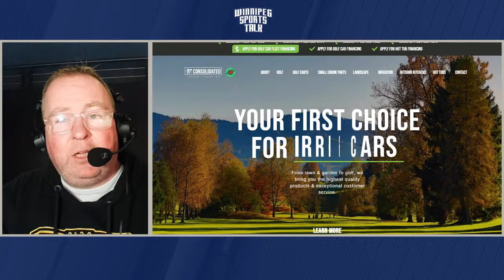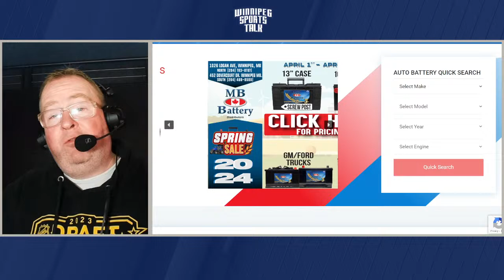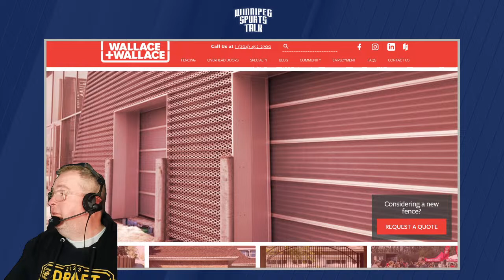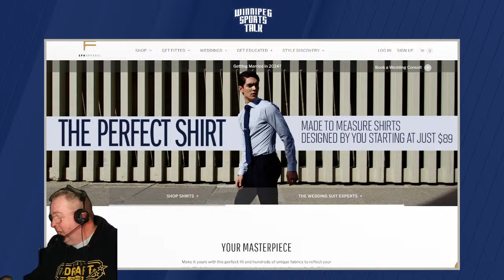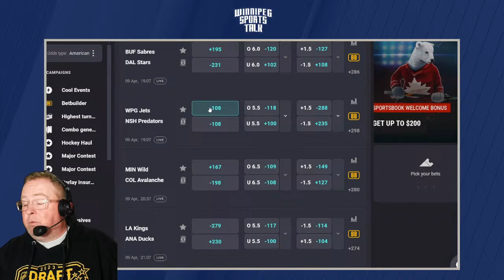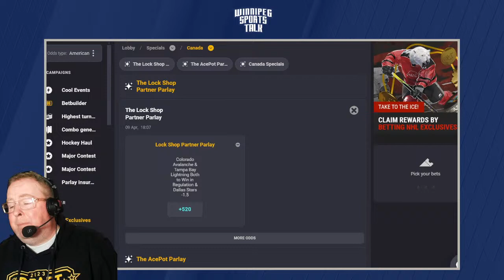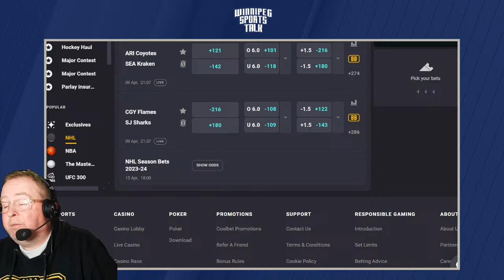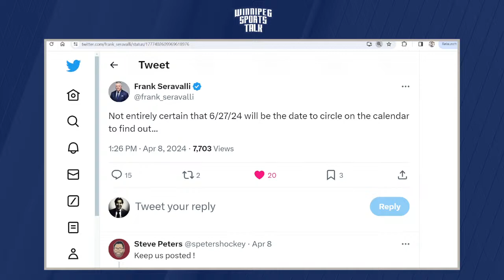Winnipeg Jets vs. Nashville Predators tonight, WST on Location, Winnipeg awarded CEBL Championship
Andrew "Hustler" Paterson and Michael Remis host Winnipeg Sports Talk Daily. Hustler is LIVE in Nashville for the evening's Jets vs. Predators game. Guests: Predators host Max Herz, Ken Wiebe of the Winnipeg Free Press, CEBL Commissioner Mike Morreale and Geoff Fienberg of The Mayo Media Network.

Topics:
Countdown (0:00)
intro, Live from Nashville (0:40)
Predators' host Max Herz (19:35)
Ken Wiebe of the Winnipeg Free Press (46:30)
CEBL Commissioner Mike Morreale (1:27:40)
Coolbet Lines (1:39:03)
Geoff Fienberg on The Masters (1:45:30)
Wrap up (2:01:27)

Thumbnail Photo Credit: © Christopher Hanewinckel-USA TODAY Sports